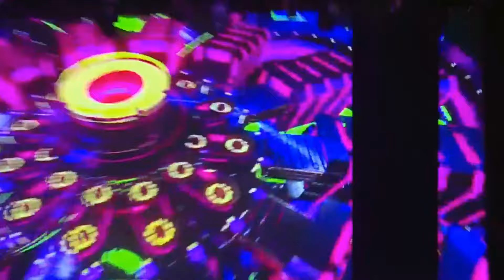LƯƠNG BÍCH HỮU ôm Hoa Hậu KHÁNH VÂN live hit DẰM TRONG TIM khiến fan thích thú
Singer: Lương Bích Hữu
Composer: Thu Hà
Dress: NTK Wuan Phan
Make up: Miss Lụa
Hair: Kim Phát Lý
Video: Đoàn TNCS Trường Đại học Văn Lang
Chung Kết Miss & Mister ĐH Văn Lang 2020

Book show gọi/sms/viber: 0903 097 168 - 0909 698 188 (Chú Hòa quản lý Hữu)

© Bản quyền thuộc về Lương Bích Hữu Official
© Copyright by Luong Bich Huu Official

Kênh YouTube chính thức của Lương Bích Hữu.